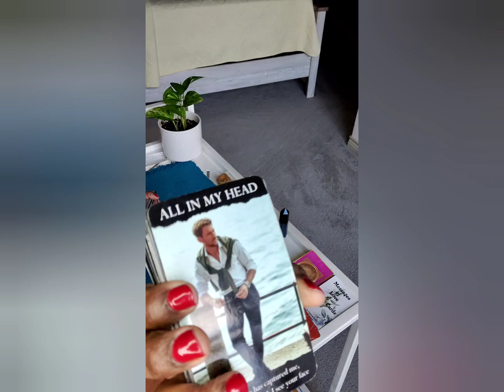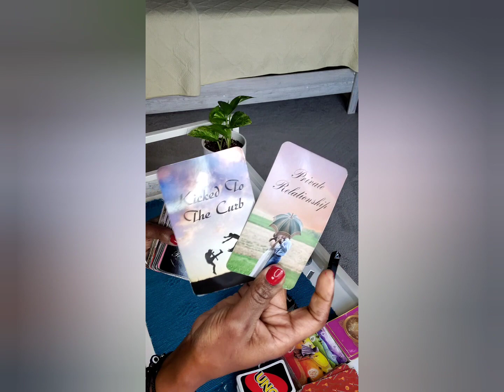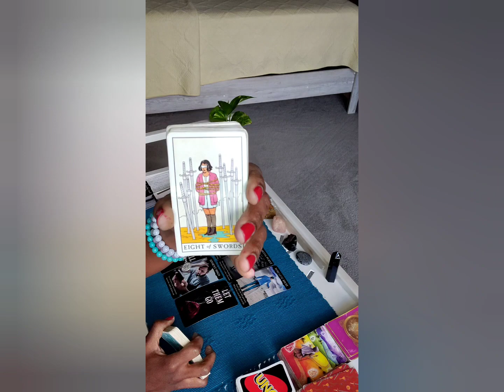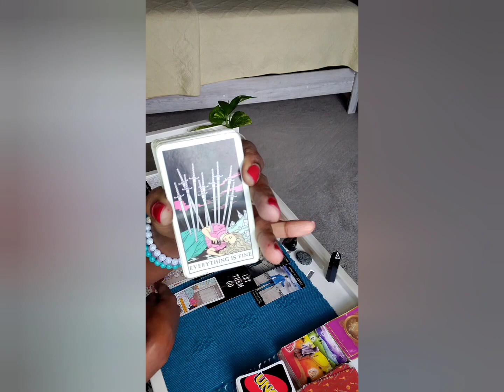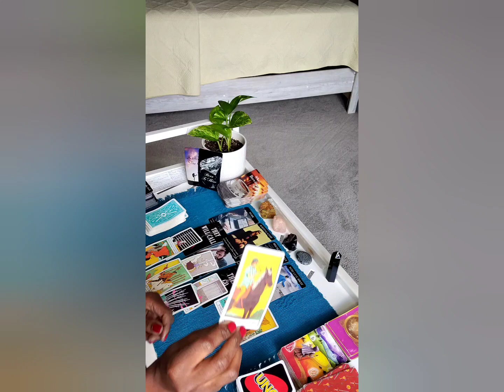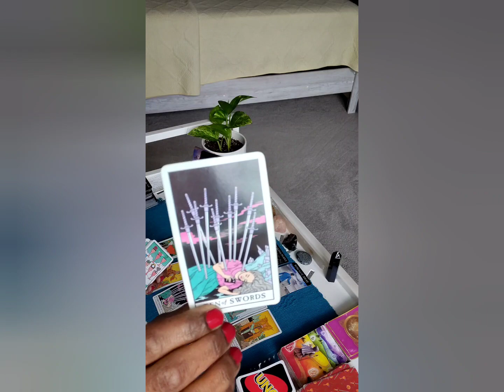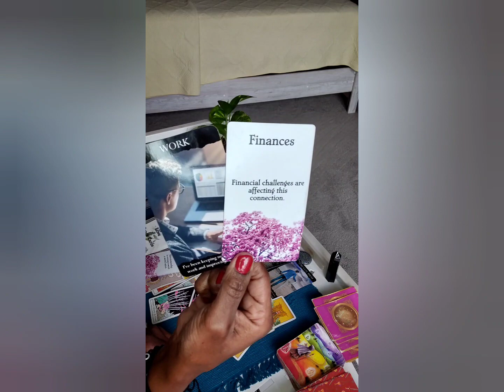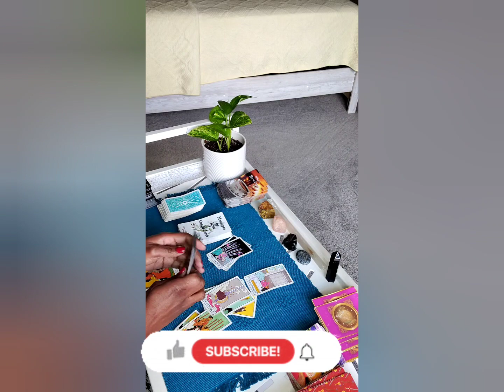Stuck With A Karmic. $ Problems. Spiteful n Manipulative Etc..... 🌎⚰️🤕🕳️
NO JUDGEMENTS.❤️🧡💛💚💙

1hour readings $111 past/ present/future
(phone call!)